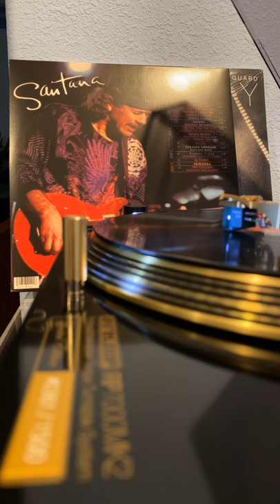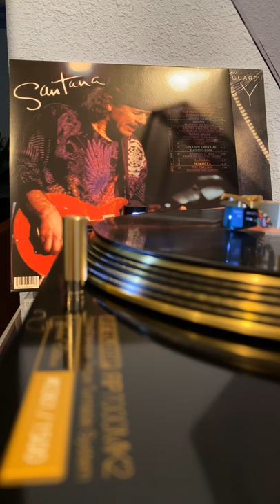Santana A - vinyl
1 da le taleo
2  love of my life
3  put your light on
4. Africa bamba